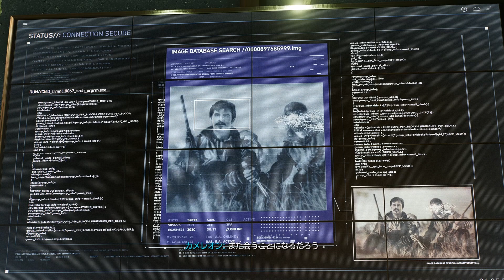謎の獲物全部集めるとまさかのアイツが…【獲物の正体】【Marvel's Spider-Man 2】鑑賞用PS5版ストーリーまとめ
PS5

発売日 2023/10/20
1人のプレイヤー
PS5バージョン
振動機能／トリガーエフェクト対応（DualSenseワイヤレスコントローラー）
ゲームヘルプ対応

公式参照↓
BE GREATER.TOGETHER.
二人のスパイダーマン、ピーター・パーカーとマイルズ・モラレスが登場する大人気「Marvel’s Spider-Man」シリーズが、新たな冒険と共に帰ってくる。

スイング、ジャンプ、そして新たな移動方法ウェブ・ウィングでマーベル世界のニューヨークを飛び回ろう。ピーターとマイルズが愛する街や大切な人々に最強のヴィランであるヴェノムの脅威が迫る。二人のスパイダーマンを瞬時に切り替えながら、それぞれが持つド派手な新能力とストーリーを体験しよう。

このチャンネルでは3人で好きなゲームの配信をしています。

＊やまちゃん:兄で主のマイペースなまったり系で低音ボイスマルチゲーやアクションが好き！ストーリー性やBGMを重視

＊プーさん: 弟で天然キャラで能天気！重低音ボイス(レアキャラ)

＊マッキー:友達の爽やか高音ボイスのハイテンションビビリ天然キャラ(絶叫担当)でホラーゲームやカプコン大好き

初実況プレイ開始日2020/1/13
I don't understand English so please use Japanese
list=PLtE7k5oqQsmETs5LlWAdDfWImMneqM1Cl

やまちゃんマッキーへの年中無休プレゼント！